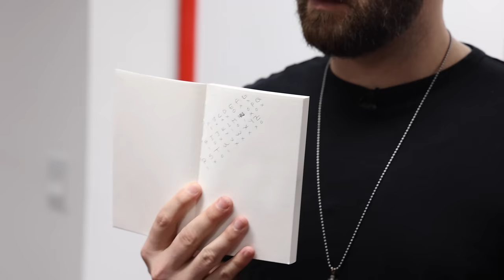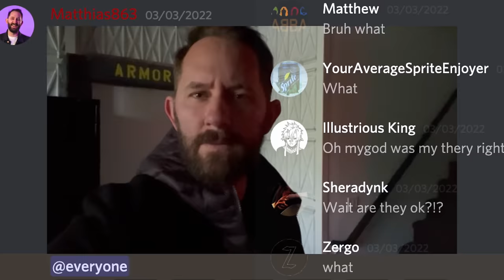He Trapped Them When They Least Expected It...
After returning from the empty police car with nothing but some old documents and one of their more useless pieces of evidence--the black journal--the team knows they need to get back on track quickly, lest they get another visit from the Double X Phantom. While they go over everything they've come across, it looks at though they may have cracked the case and solved for a potential way to find the Spire. However, just as they feel as though they've come out on top, something is eager to reach out from the shadows and drag them back down with a bombshell they didn't see coming..

00:00 - LAST TIME
00:36 - The Journal
The team takes a look at the black journal and sees if there's anything new inside. And there is, in fact, something important inside...
04:09 - "Deb's files..."
After looking at John Doe's last email again, they try and figure out what it could mean, especially pertaining to the remark about Deb's file.
05:53 - The Server?
Subject 4 seems to have made a huge discovery: that little device in the safe in the vent most likely should be paired with a hard drive. And so they go to check the server...
08:51 - A Perfect Fit
When looking over the hard drive, they realize it's exactly what they've been looking for.
09:45 - "Go get that, Woods..."
Matthias sends Woods to go and grab the device from the vault.
10:55 - "Bailey, go check on him..."
Once Woods fails to return, Matthias has Bailey go and check on Woods in Blue Base. But something doesn't feel right...
11:41 - "Let's go over there..."
Both Matthias and Samantha head over to Blue Base, unable to shake the feeling that something is wrong.
12:54 - b27?!
How did he get out of jail??
14:15 - Matt?!
The big reveal is finally here: Nelson Syphus has been mind controlling Matthias this entire time.
17:18 - Not The RSD...
Nelson destroys the RSD, the only way for the team to follow him and b27 to the Spire.
19:04 - "Hello, Subject 4..."
He takes over the Discord to try and force Subject 4 into figuring out the initiation code of the Spire.
20:43 - NEXT TIME